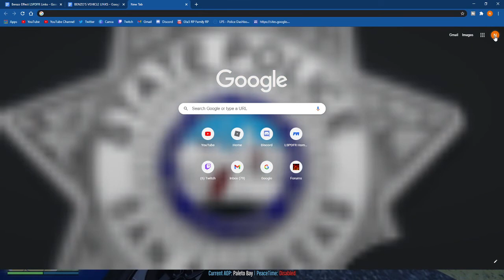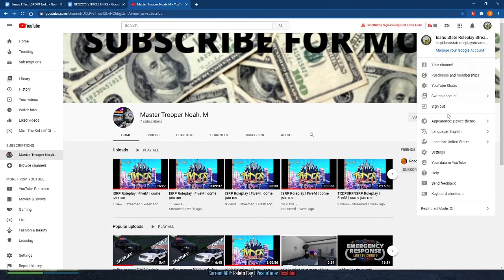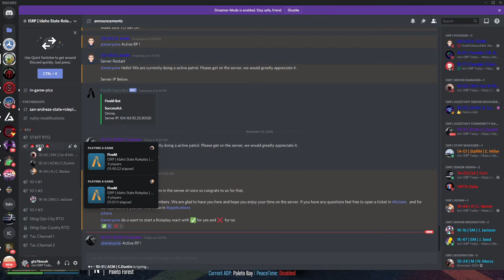Active Bomb situation | Gta5RP | FiveM ISRP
Active Bomb situation | Gta5RP | FiveM ISRP, Today I am gonna be playing ISRP on FiveM And Today I was Playing as a cop. if you did enjoy hit that like and subscribe button Thanks XD